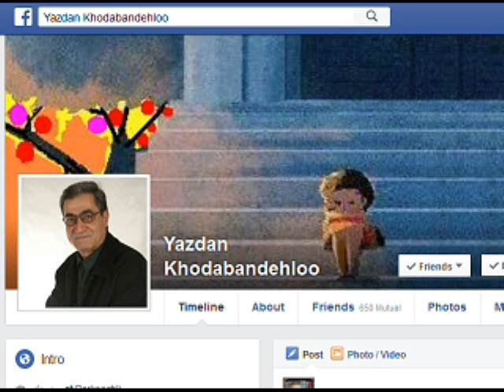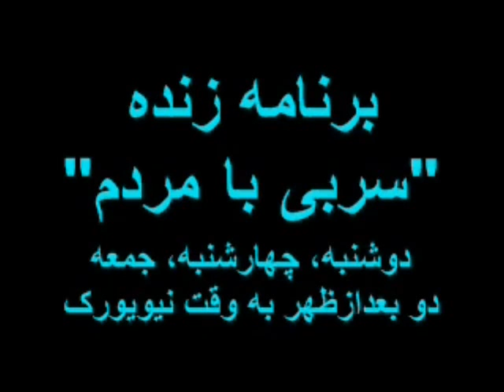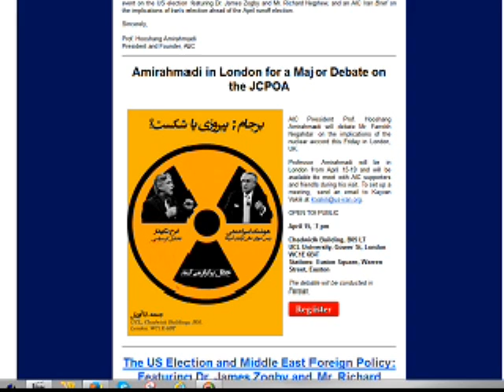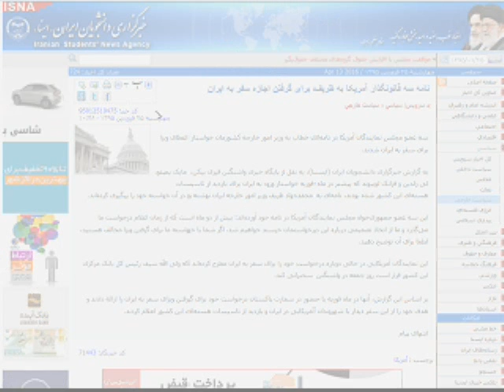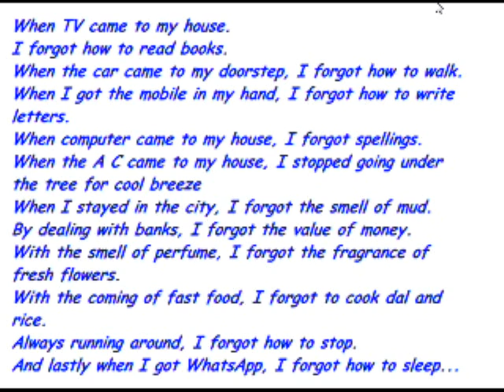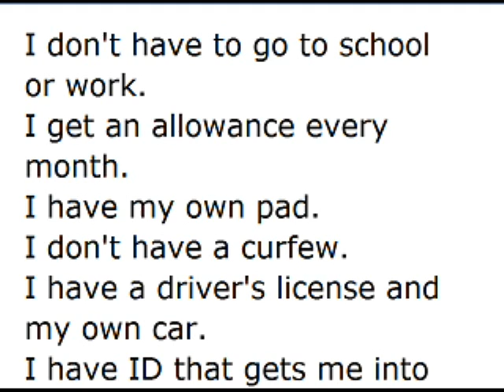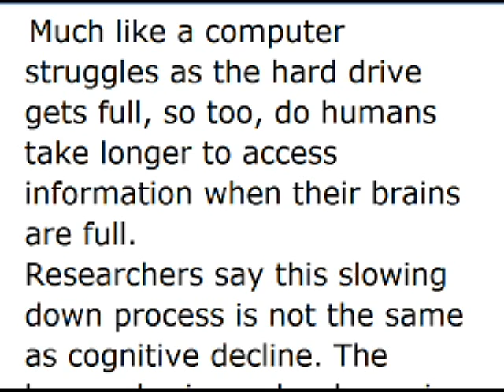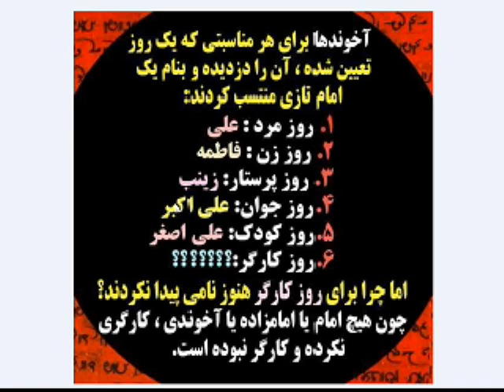Sorbi 2016-04-13 * Persian TV * Mardom TV usa * ​سربی با مردم ​